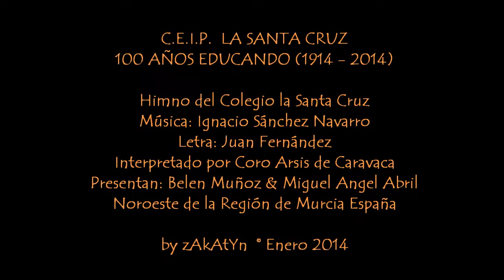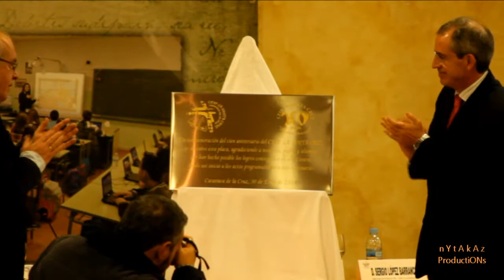2014_01 by zAkAtYn CEIP La Santa Cruz inauguración centenario 100 años EDUCANDO Caravaca 30 Ene 2014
by zAkAtYn C.E.I.P. Colegio La Santa Cruz acto de inauguración del centenario "100 años EDUCANDO" (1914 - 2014) - Presentación del escudo conmemorativo del centenario y escudo del colegio - Presentación de la página web del centro - Presentación del himno del CEIP La Santa Cruz en Caravaca de la Cruz al Noroeste de la Región de Murcia España jueves noche 30 Enero 2014